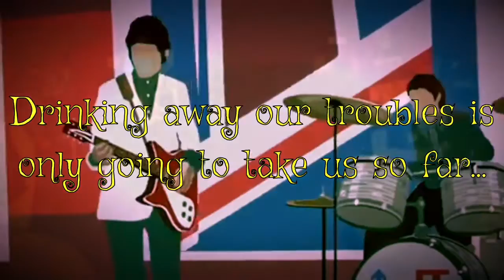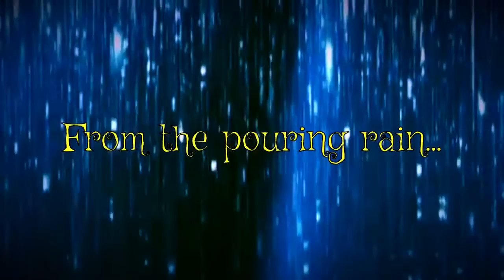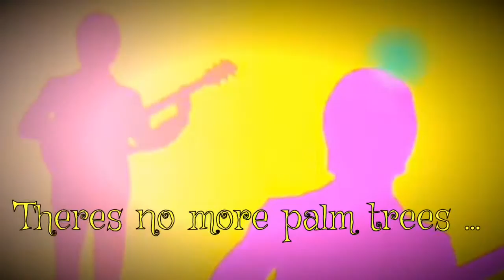St Augustine Bar